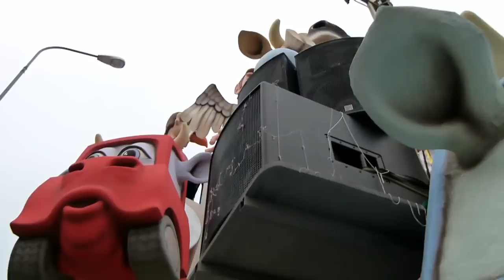CARNEVALE DI FANO 2011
Il Carnevale di Fano (PU) è il più antico d'Italia; il primo documento noto nel quale vengono descritti festeggiamenti tipici del Carnevale nella città, risale al 1347. Il getto è, senza dubbio il punto di forza del Carnevale di Fano. Ogni anno quintali di caramelle e cioccolatini piovono dai carri allegorici durante le sfilate.